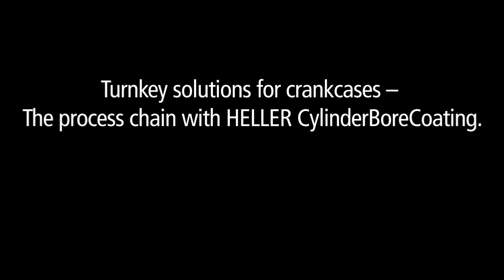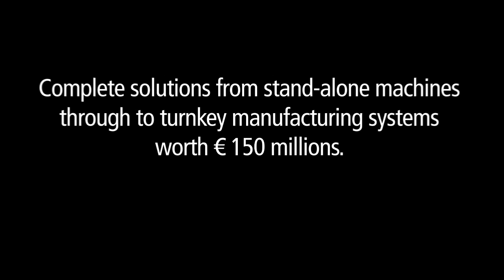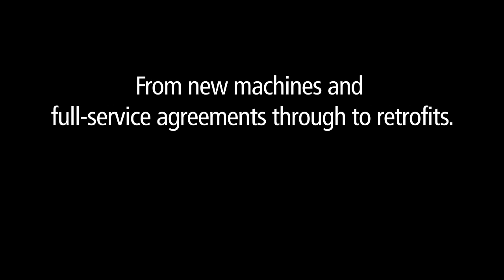HELLER Automotive Competence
Our product range comprises a wide range of machines and services for the most diverse manufacturing systems. Complete solutions from stand-alone machines through to turnkey manufacturing systems worth € 150 millions. From new machines and full-service agreements through to retrofits.